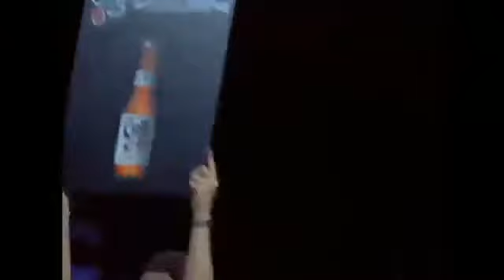Lowen Ty-nanes vs Edua-rd Folay-ang part 1